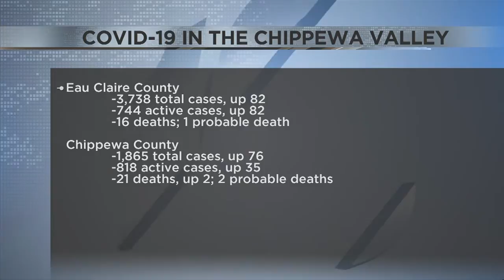Wisconsin adds 5,000 new COVID-19 cases for 2nd time, 2 more die in Chippewa Co.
Another 5,096 people have been diagnosed with COVID-19 in Wisconsin bringing the state's grand total to 220,092 positive cases.